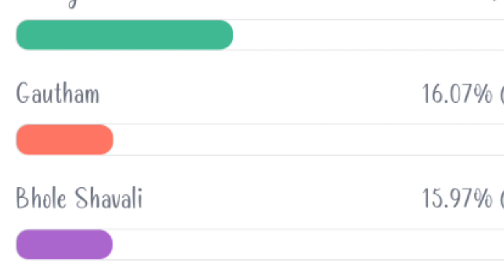bigg boss 7 telugu 10th week voting polls results | shoking voting